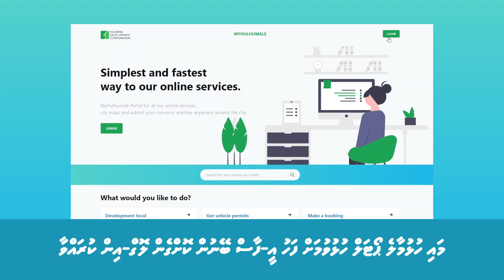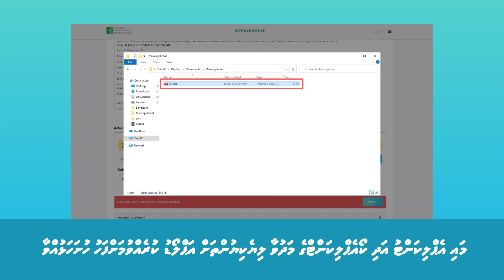Vinares Documents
ވިނަރެސް ޕޯޓަލް މެދުވެރިކޮށް މަދުވާ ލިޔެކިއުންތައް ހުށަހަޅާނެ ގޮތް